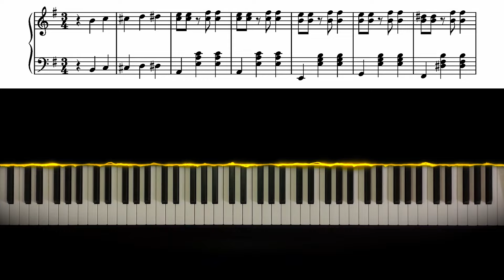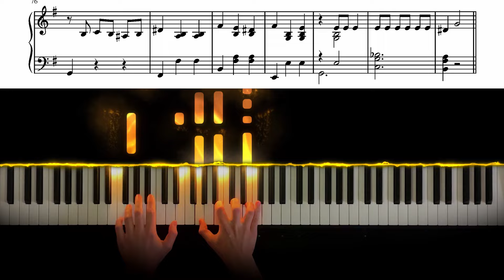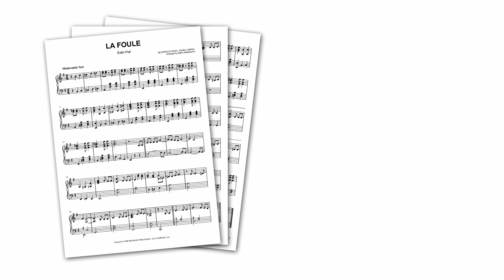Édith Piaf - La Foule - Piano Arrangement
"La Foule" by Édith Piaf sounds wonderful on piano!

With this sheet music, you can play "La Foule" by Édith Piaf on piano!

Originally, "La Foule" was an Argentine song titled "Que nadie sepa mi sufrir" ("Let no one know my suffering"). It was composed by tango legend Ángel Cabral, with lyrics
by Enrique Dizeo.
The original Spanish version of the song has been recorded by many artists, including Alberto Castillo, Julio Iglesias and María Dolores Pradera.

Édith Piaf recorded a French version of the song in 1957, with new lyrics by Michel Rivgauche. Under its new title "La Foule", it became one of her most famous chansons!

The combination of Spanish tango rhythms and the softness of French chansons makes "La Foule" a timeless classic.

It's also a wonderful piece to play on the piano!

Avec cette partition, vous pouvez jouer "La Foule" par Édith Piaf au piano!

C'est un arrangement pour piano précis et soigneusement créé de la chanson complète.

La mélodie entière est incluse dans la partie piano, ce qui en fait une parfaite reprise de solo instrumental / piano.

À l'origine, "La Foule" était une chanson argentine intitulée "Que nadie sepa mi sufrir" ("Ne laissez personne connaître ma souffrance"). Il a été composé par la légende du tango Ángel Cabral, avec des paroles
par Enrique Dizeo.
La version espagnole originale de la chanson a été enregistrée par de nombreux artistes, dont Alberto Castillo, Julio Iglesias et María Dolores Pradera.

Édith Piaf a enregistré une version française de la chanson en 1957, avec de nouvelles paroles de Michel Rivgauche. Sous son nouveau titre "La Foule", elle est devenue l'une de ses chansons les plus célèbres!

La combinaison des rythmes du tango espagnol et de la douceur des chansons françaises fait de "La Foule" un classique intemporel.

C'est aussi une pièce magnifique à jouer au piano!